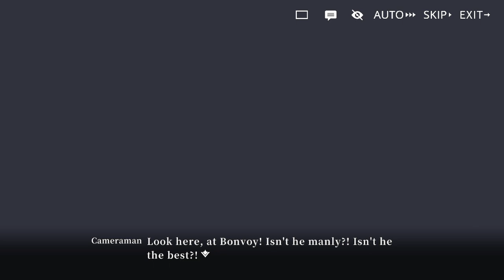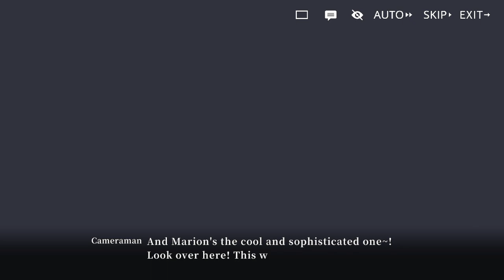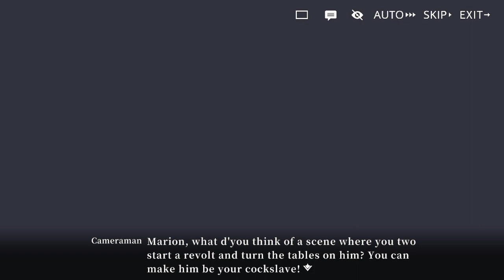Anothereidos of Dragon vein R - Event - Casino City 2/4